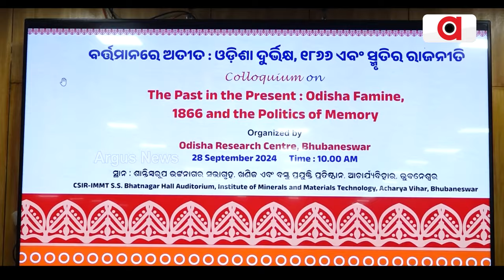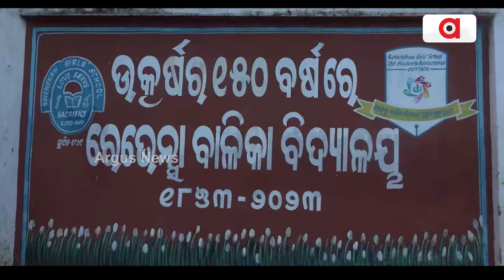ରେଭେନ୍ସା ନାଁ ପରିବର୍ତ୍ତନ - ସରକାର ନିଅନ୍ତୁ ନିଷ୍ପତ୍ତି | Ravenshaw University Controversy | Argus News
ପୁଣି ରେଭେନସା ନାଁ ପରିବର୍ତ୍ତନକୁ ନେଇ ଦାବି ଉଠିଲା ଜୋରଦାର। ଭର୍ତ୍ତୃହରି କହିଲେ ନାଁ ବଦଳିବା ନେଇ ସରକାର ନିଷ୍ପତ୍ତି ନେବା ଦରକାର। ରେଭେନ୍ସା ଗାର୍ଲସ ସ୍କୁଲ ନାମକରଣକୁ ନେଇ କଟକ ସାଂସଦଙ୍କ ବଡ଼ ଖୁଲାସା। ମାତ୍ର ୧୫ଟଙ୍କା ଗ୍ରାଣ୍ଟ ପାଇଁ ହିନ୍ଦୁ ଗାର୍ଲସ ସ୍କୁଲରୁ ହୋଇଯାଇଥିଲା ରେଭେନସା। ରେଭେନସା ନାଁ ପରିବର୍ତ୍ତନକୁ ପରୋକ୍ଷରେ ବରିଷ୍ଠ ବିଜେଡି ନେତାଙ୍କ ସମର୍ଥନ।